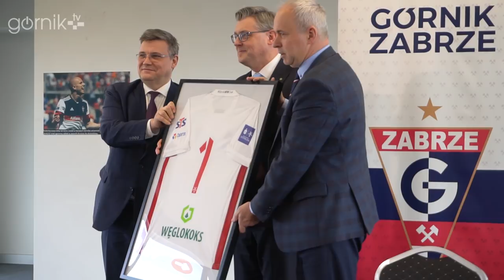Węglokoks S.A. Partnerem Głównym Górnika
Nazwa i tradycja zobowiązują. Górnik Zabrze zacieśnia związki z polskim górnictwem. W środę uroczyście podpisano umowę pomiędzy Klubem a firmą Węglokoks S.A., która została została Partnerem Głównym 14-krotnego Mistrza Polski.